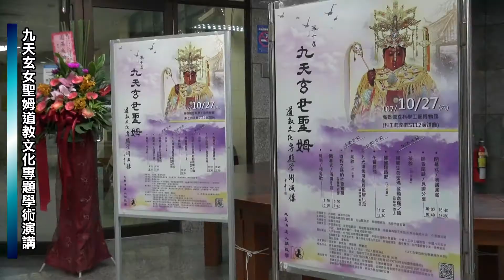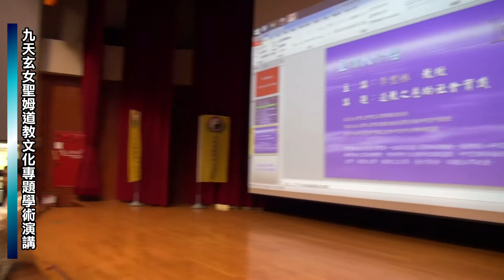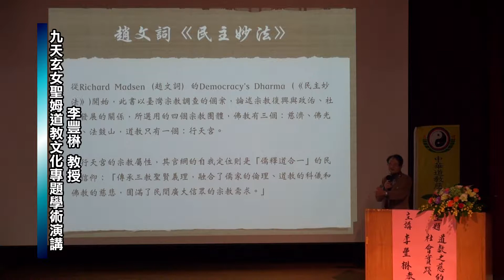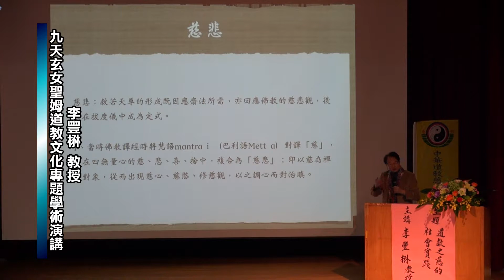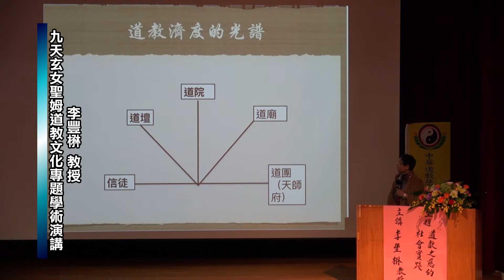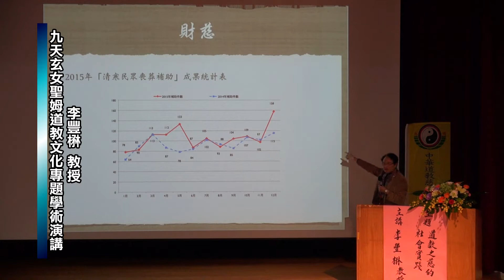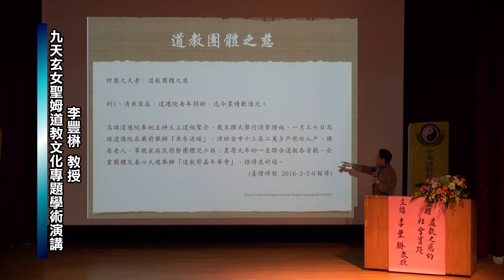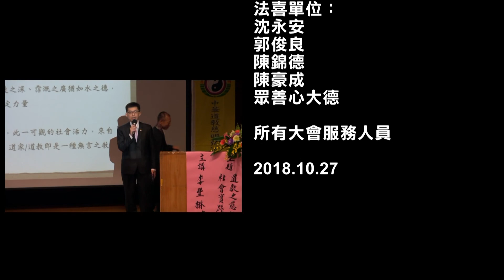2018年 九天玄女聖姆道教文化專題學術演講 李豐楙 教授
2018年 九天玄女聖姆道教文化專題學術演講
蘇俊源教授
2018年 九天玄女聖姆道教文化專題學術演講
邱華君博士

2018年 九天玄女聖姆道教文化專題學術演講
指導單位  內政部 高雄市政府
主辦單位  中華道教慈明弘道協會
          仙山靈洞宮
          高雄道德院
          高雄市道教會
承辦單位  龍鳳慈明宮

特別感謝：

聯合主辦單位：
中華道教慈明弘道協會
仙山靈洞宮
高雄道德院
高雄市道教會

承辦單位：
龍鳳慈明宮

協辦單位：
中邑震玄堂
玄定慈觀院
高雄意誠堂關帝廟
南豐魯肉飯王彥喆
左營裕誠路分店
小港康莊路分店
普德堂中藥行
李逸芃婚紗設計

贊助單位：
九天禪怵殿
也竹日式咖哩飯陳明耀
中華大道南方聚賢會
中華太乙淨土道教會
中國九天玄女祖庭道教會
先天玄玅宮
雲林月眉天壇九天玄女
無極靈濟堂
圓音禪林
北門書齋黃中本
翁林金挑
葉杜玉梅
潘秋梅
德鴨肉麵店杜進德

法喜單位：
沈永安
郭俊良
陳錦德
陳豪成
眾善心大德

所有大會服務人員